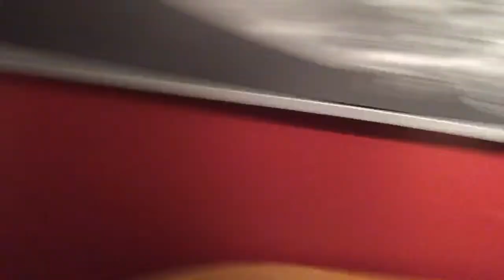Lilo's Birthday Party!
A birthday party for Lilo kitty!